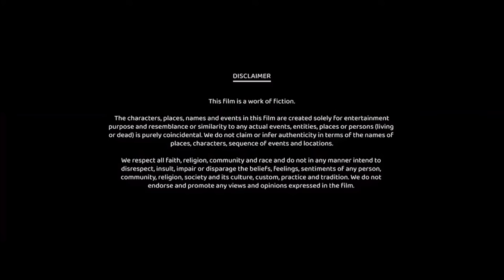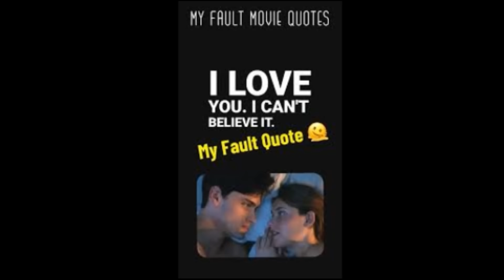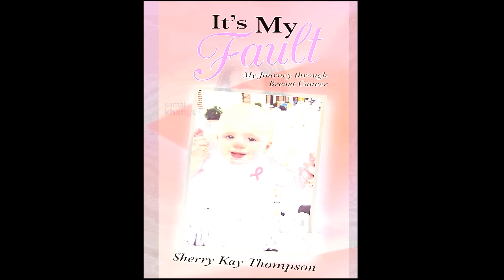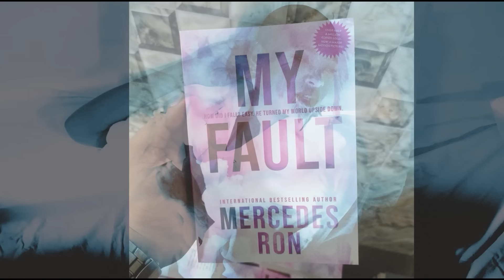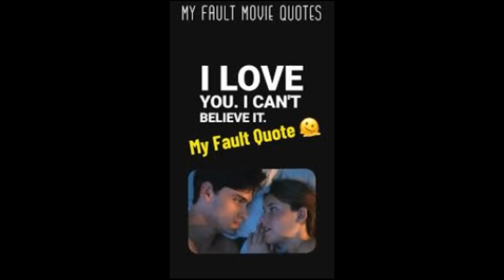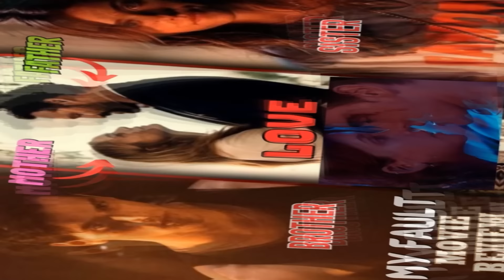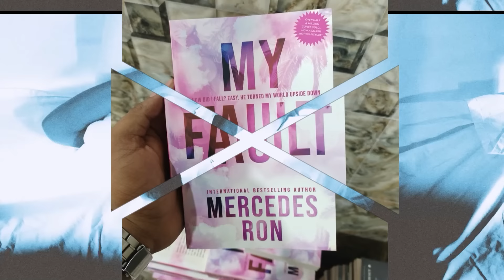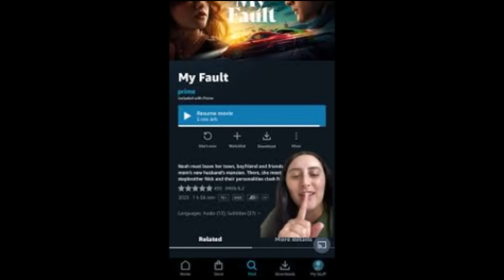My Fault 2 ( Your Fault ) Full Movie 2024 Fact | Nicole Wallace, Gabriel Guevara | Review & Fact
My Fault 2 (Spanish: Culpa mía) is a 2024 Spanish romantic drama film directed by Domingo González in his directorial feature length debut and starring Nicole Wallace and Gabriel Guevara. It is based on the Wattpad story of the same name by Mercedes Ron.

Directed by  - Domingo González
Screenplay by - Domingo González
Based on Culpa mía - by Mercedes Ron
Produced by - Álex de la Iglesia, Carolina Bang,
Starring - Nicole Wallace, Gabriel Guevara,
Production company - Pokeepsie Films